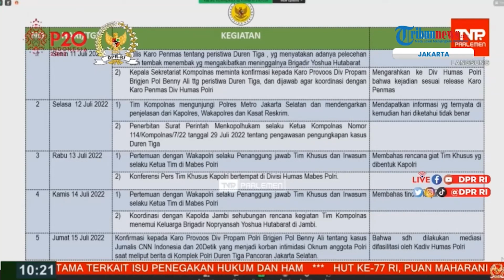Penjelasan Mahfud MD dalam Rapat di DPR RI, Ungkap Sikap Kompolnas hingga Motif Kasus Brigadir J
TRIBUN-VIDEO.COM - Mahfud MD, Ketua Kompolnas sekaligus Menkopolhukam menjabarkan penjelasan skenario kasus pembunuhan Brigadir Nofriansyah Yosua Hutabarat alias Brigadir J, Senin (22/8/2022).

Hal itu diungkap Mahfud MD saat menghadiri rapat dengar pendapat Komisi III DPR RI bersama Komnas HAM, Kompolnas, dan LPSK.

Dalam penjelasannya, Kompolnas menyatakan dua sikap dalam menangani kasus yang menyeret nama eks Kadiv Propam Polri, Irjen Ferdy Sambo ini.

Mahfud MD menjelaskan, skenario dalam kasus ini berubah dari pertama ke skenario kedua.

Pada saat kasus diumumkan ke publik pada 11 Juli 2022, Kompolnas langsung bergerakke TKP dan ada penjelasan mengenai peristiwa baku tembak.

Selanjutnya, Mahfud MD berpendapat bahwa kasus tersebut dinilai tidak masuk akal.

Pasalnya, ada beberapa fakta tidak jelas keterikatan antara sebab akibatnya.

Hal ini dinilai sangat meragukan. Namun Kompolnas masih berpegangan pada skenario yang pertama.

Mahfud MD pun melihat isu-isu di luar berbeda dengan apa yang dijelaskan oleh Polri.

Sehingga, Kompolnas dan Komnas HAM dinilai tidak sensitif terhadap isu di luar, sudah disetir terkait skenario pembunuhan Brigadir J.

Mahfud MD mengatakan, Ferdy Sambo sempat memanggil para petinggi Kompolnas dan Komnas HAM ketika berita meninggalnya Brigadir J dirilis.

Bahkan salah seorang anggota Kompolnas Poengky Indarto sempat dipanggil oleh Irjen Ferdy Sambo.

Dalam penjelasan Mahfud MD, Irjen Ferdu Sambo menangis kepada Poengky karena dirinya didzolimi dan istrinya dilecehkan.

Irjen Ferdy Sambo juga mengaku akan menembak sendiri pelaku pelecehan istrinya seandainya ada di TKP.

Selanjutnya, Mahfud kembali menanyakan apakah ada yang turut dipanggil oleh Ferdy Sambo.

Komisioner Komnas HAM Bidang Penyelidikan dan Pemantauan, M Choirul Anam, disebut juga turut hadir saat dipanggil Ferdy Sambo.

Saat ditanya Mahfud MD, Anam menegaskan, Komnas HAM tidak terpengaruh terhadap cerita yang disampaikan Ferdy Sambo.

Selain itu soal skenario penembakan oleh Irjen Ferdy Sambo, Mahfud MD juga dicecar pertanyaan terkait motif pembunuhan Brigadir J.

Mahfud MD beberapa waktu lalu memang sempat memberikan pernyataan mengenai motif pembunuhan tersebut.

Ia menyebutnya, motifnya hanya bisa didengar oleh orang dewasa.

Dalam rapat, Ahmad Sahroni Wakil Ketua Komisi III meminta Mahfud MD untuk menjelaskan hal tersebut.

Mahfud MD kala itu dimintai keterangan oleh wartawan terkait motif pembunuhan.

Awak media diminta untuk menunggu penjelasan dari pihak penyidik.

Ketua Kompolnas ini menyebut, sebelumnya juga muncul adanya skenario pelecehan seksual terhadap istri Ferdy Sambo.

Menurutnya, hal itulah yang menurutnya sensitif dan alasan penembakan tersebut hanya bisa didengar oleh orang-orang dewasa. (*)